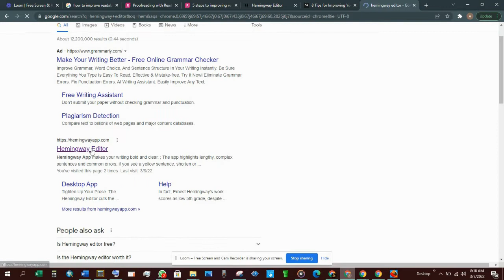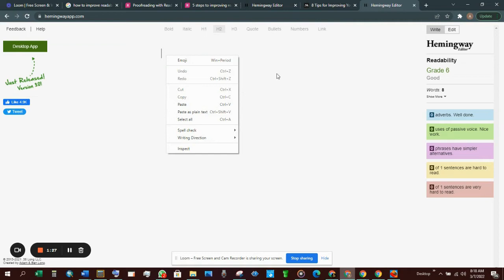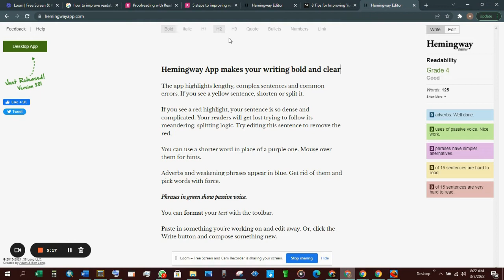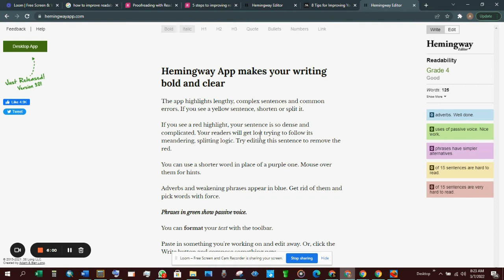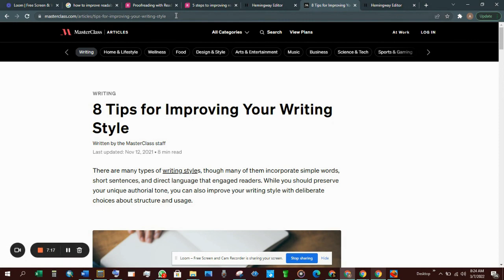How Does Hemingway Editor Work?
Hemingway Editor is software that allows you to enhance the readability of your article.  Interestingly, Hemingway editor is free, making it a valuable asset to those seeking editing tools on a budget.

With numerous functions coming at no cost, undoubtedly, Hemingway Editor is worth it.  You can see passive voices, complex words and sentences, and adverbs.  You can also link, bold, italicize, quote, or convert text to H1, H2, or H3 tags.

One of the key comparisons is with Grammarly.  Undoubtedly Grammarly offers more features though full access demands subscriptions.  That said, Hemingway is better than Grammarly if you are seeking ways to improve your readability at no cost.

Dive in to learn how to use Hemingway editor for free.